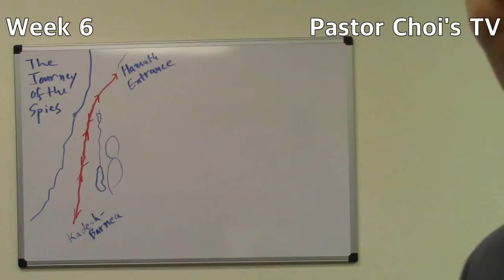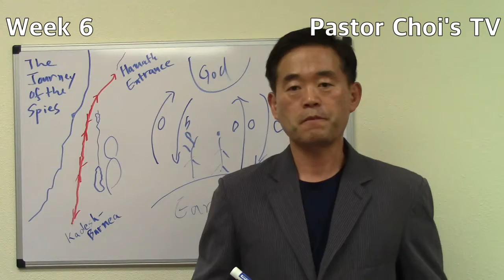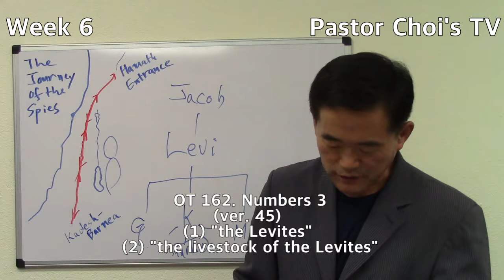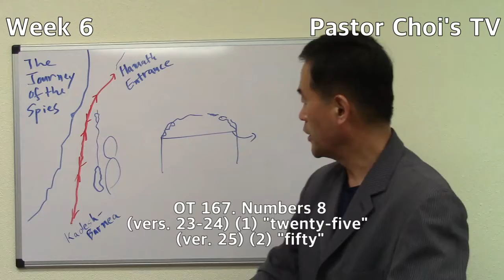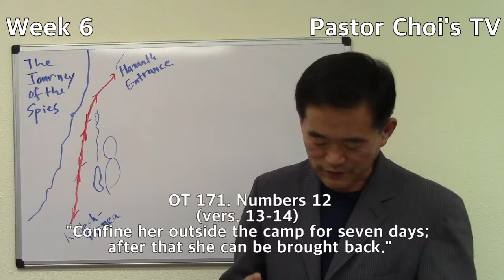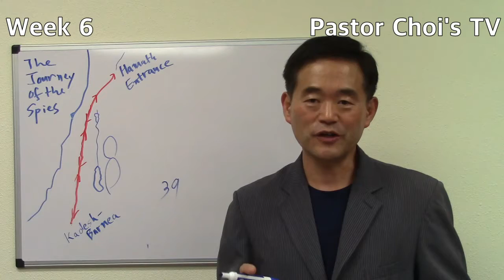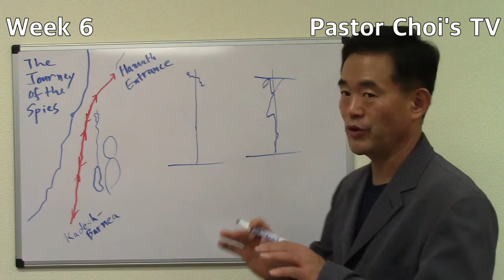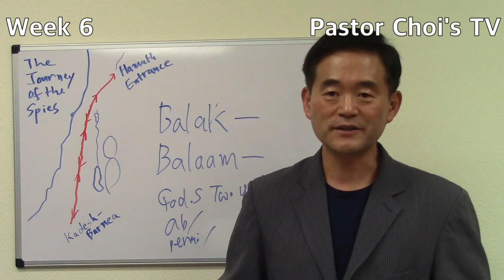Week 6, Leviticus 25~27, Numbers 1~22, Psalm 90; 2019 Chronological Bible Reading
Pastor Choi's TV
A Christian Youtuber
Bible, History & Theology